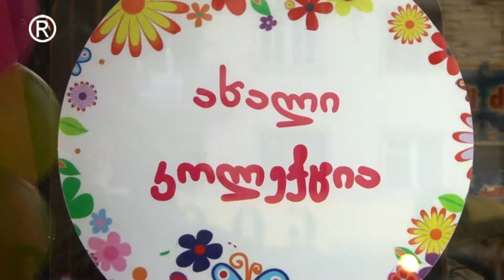ნავნე - მეორე ფილიალი ბათუმში